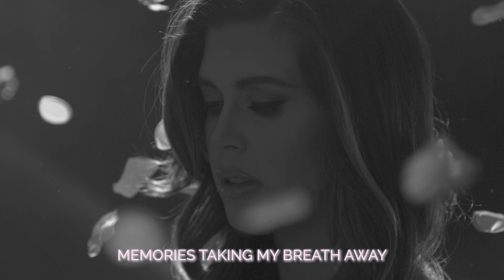Jessica Carter Altman - Cherry Blossoms (Official Lyric Video)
LYRICS
I got lost in the other day
Memories taking my breath away
Back to the last time you took my hand
Back to things I could understand

Things changed in the blink of an eye
But I still hold you by my side
Just until I can see you again
Until then I’ll just pretend

If I could go back to last spring
I’d say it all - everything
‘Stead of waiting for the big debut
Something about that April air
Cherry blossoms make me stare
Always the first thing that blooms
And it reminds me of you

Walk to the hammock where we used to lay
Watching as the winter starts to fade
Birds on their way back to the nest
I can’t help but reminisce

Now I’m stuck in two places at once
Longing for the days I felt like one
Life around me remains the same
But my heart is forever changed

Always the first thing to bloom

It reminds me of you

CHERRY BLOSSOMS OFFICIAL LYRIC VIDEO
CREW
Executive Producer:  Jessica Carter Altman
Producer: Karely Pérez Cruz
Consulting Producer:  Andrea Young, DPG Worldwide
Director: Colt Morton
Director of Photography: Jaron Berman
1st AD: Alex Majewski
Assistant Camera: Mike Cronin
Art Director: Ellie Parker
Production Assistant: Jimmy Greblick
Editor: Josiah Spencer
Editor: Olivia Wendt

GLAM
Wardrobe Stylist:  Jake Sammis
Wardrobe Assistant:  Christine Spang
Hair Stylist:  Sky Kim
Make Up Artist: Lauren Miller